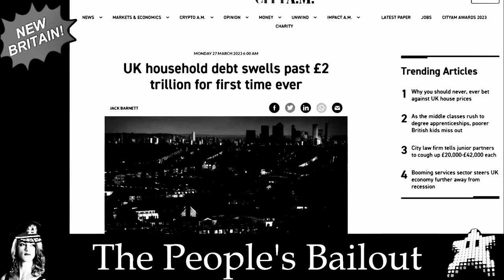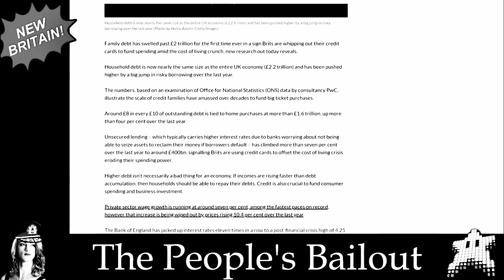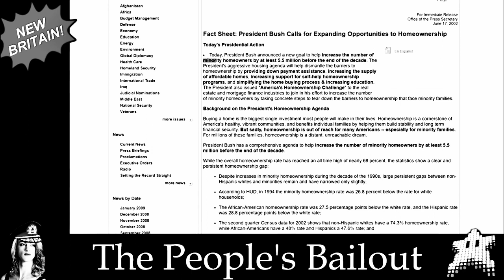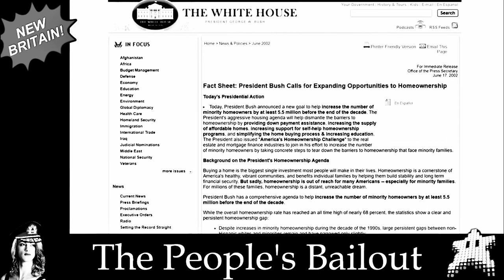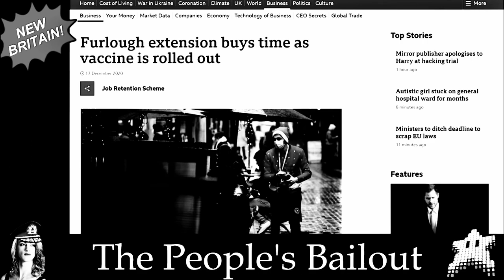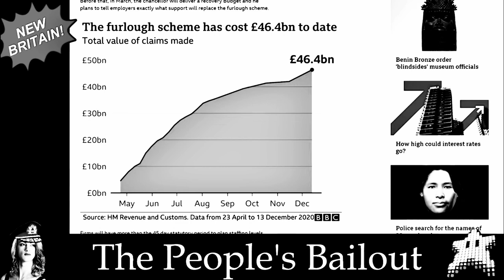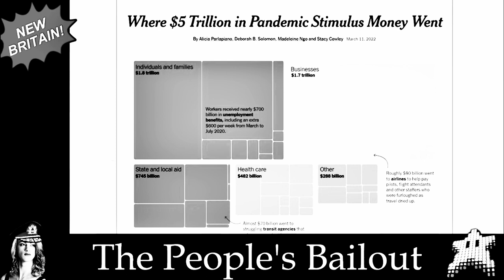The coming public-private partnerships of Alderaan reminiscent of 2008 finance schemes.